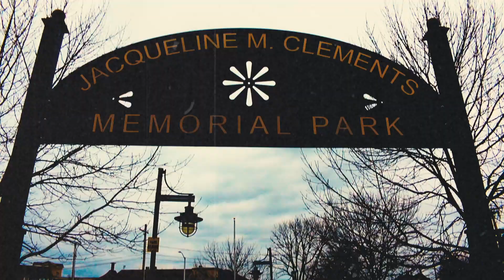Who IS Trav Black?